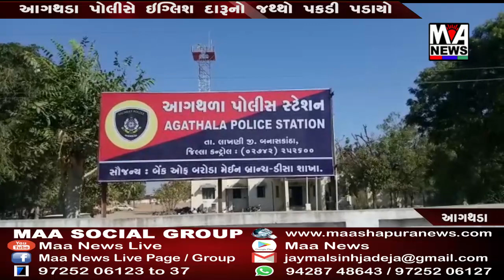આગથડા પોલીસે ઇગ્લિશ દારૂનો જથ્થો પકડી પડાયો